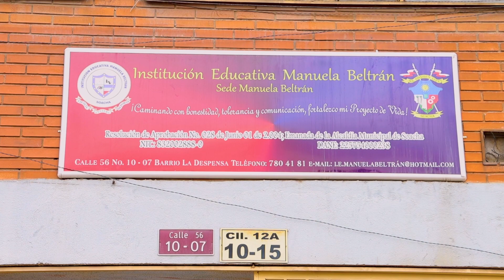Soacha Territorio STEM - Proyecto Territorios STEM+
Proyecto realizado en alianza con el Ministerio de Educación Nacional que tiene como fin desarrollar una estrategia territorial para la promoción e implementación del enfoque educativo STEM+ que contribuya al fortalecimiento de aprendizajes y al desarrollo de habilidades del siglo XXI por parte de la comunidad educativa del país. Durante el 2022 fueron conformados 21 Territorios STEM+ en todo el país.